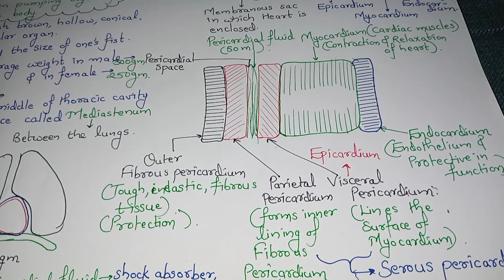HUMAN HEART - INTRODUCTION / PERICARDIUM/HEART WALL /CLASS 12 /MAHARASHTRA BOARD